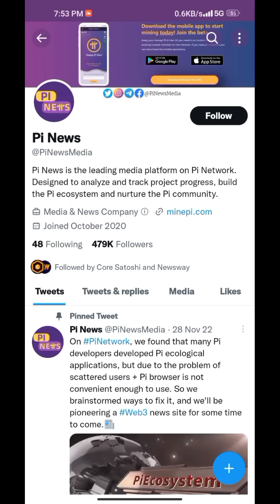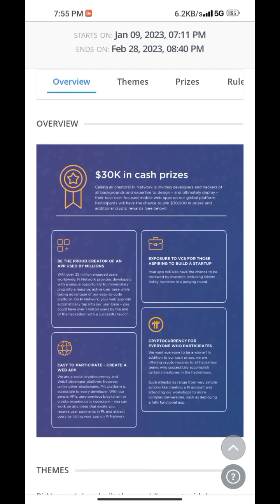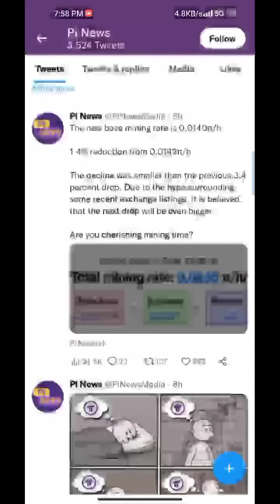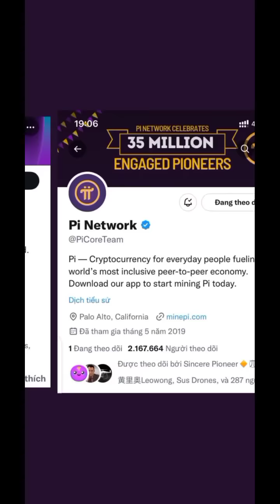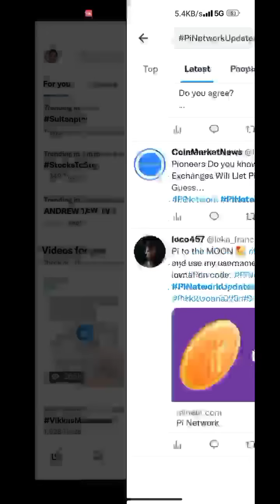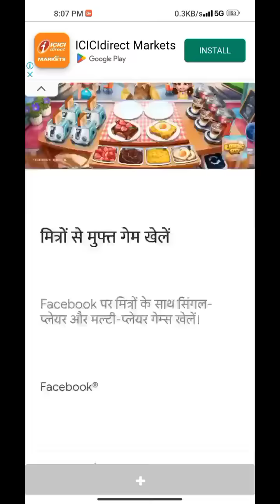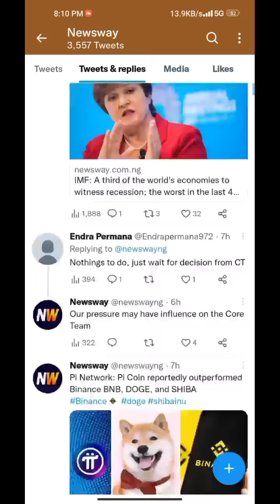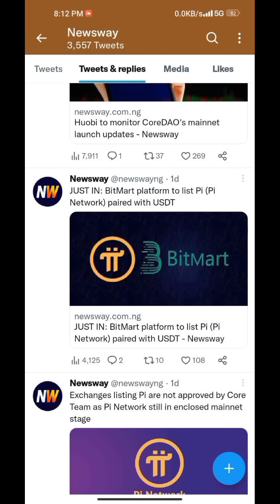GOOD NEWS 💥😍, pi network new update today, pi network new update, pi network news today, crypto news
Topic.